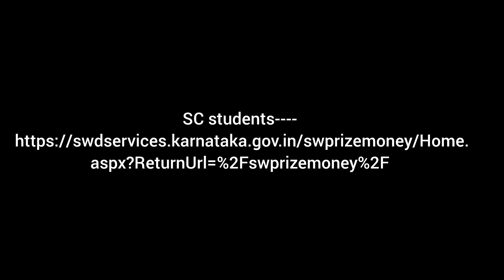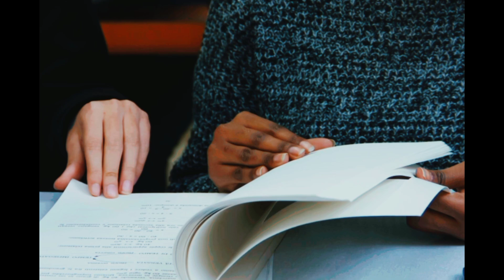Prize money application: PUC ಪಾಸಾದ ವಿದ್ಯಾರ್ಥಿಗಳಿಗೆ 35,000 ವೇತನ. ಅರ್ಜಿ ಹಾಕಲು ಇಲ್ಲಿದೆ ಲಿಂಕ್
ST student ---

/TWPostPrizemoney/Home.aspx?ReturnUrl=%2fswprizemoney%2f

aspx?ReturnUrl=%2Fswprizemoney%2F